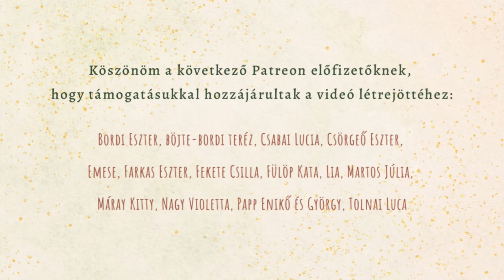Ilyen volt az első évünk szülőként | Q&A Henryvel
El sem hiszem: Leo a napokban egy évet tölt!

Rengeteg érzés és gondolat kavarog bennem ezzel kapcsolatban, de arra gondoltam, jó alkalom lehet ez arra, hogy visszatekintsünk az elmúlt évre, a kihívásokra, az örömökre.

Instagramon arra kértelek, küldjetek nekünk kérdéseket ebben a témában, amikre Henryvel közösen válaszoltunk.

Érintettük az első heteket, meséltünk arról, milyen hatással volt a várandósság és Leo érkezése a kapcsolatunkra, illetve beszéltünk meglepetésekről és felismerésekről is.